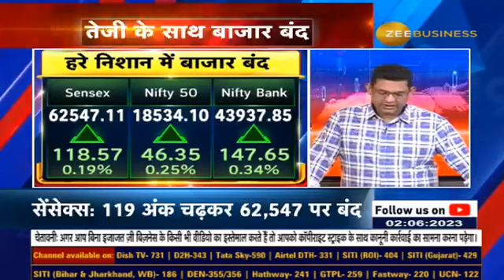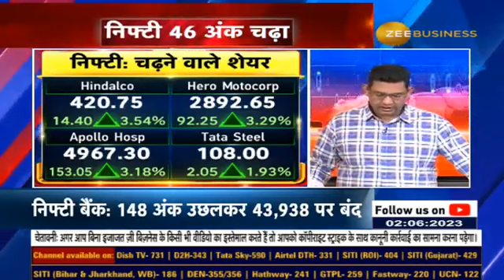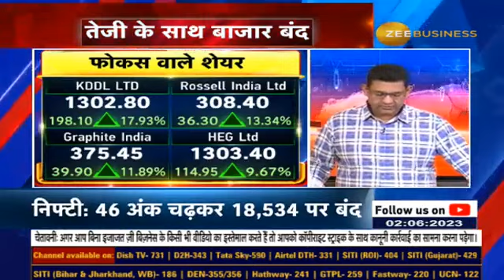Sensex climbed 119 points to close at 62,547 | Indian Stock Market | Market Highlights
Sensex 119 अंक चढ़कर 62,547 पर बंद

देखिए आज के बाजार का हाल